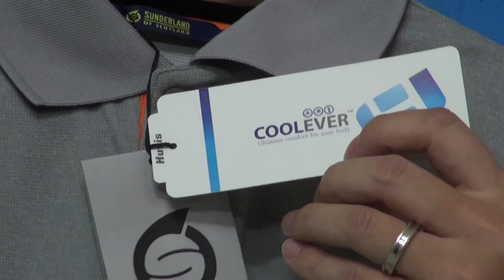선덜랜드 3버튼 자수로고 카라 반팔티셔츠 골프상의